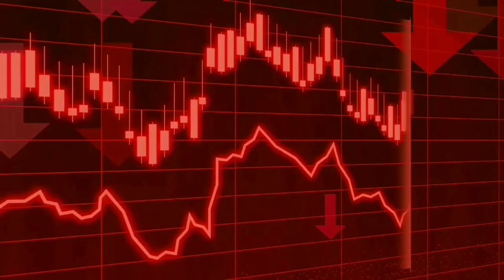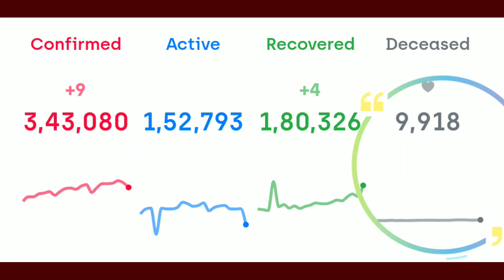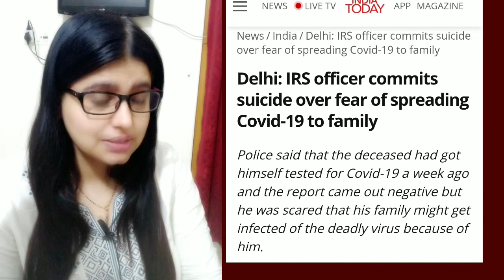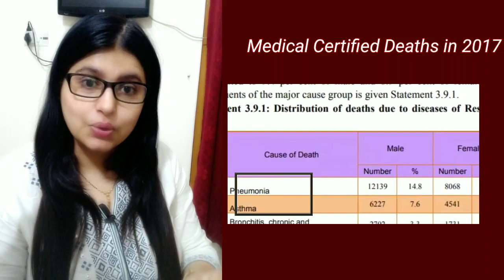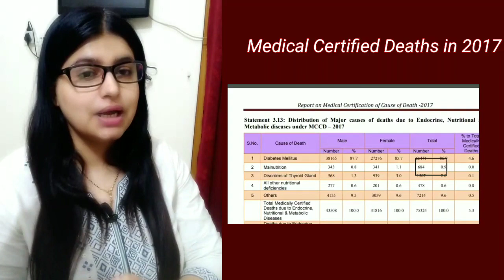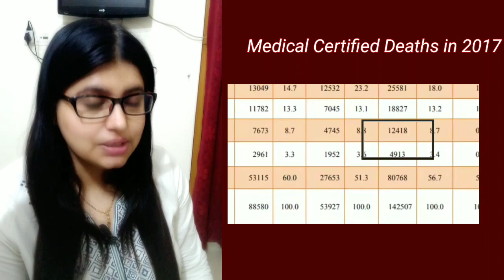EaseCoronaPhobia - Read Statistics the Right way - June 16, 2020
Active Cases has declined